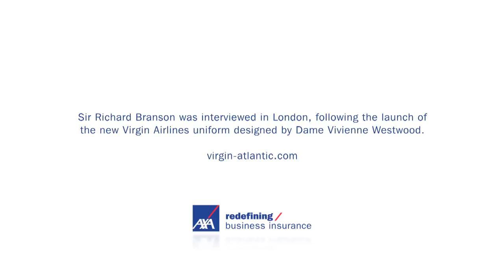Sir Richard Branson on success and failure | AXA Business Insurance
Sir Richard Branson, founder of the Virgin Group, talks about what it takes to succeed in business, and how failure can give you the best education of your life.

Sir Richard Branson was interviewed in London, following the launch of the new Virgin Airlines uniform designed by Dame Vivienne Westwood.